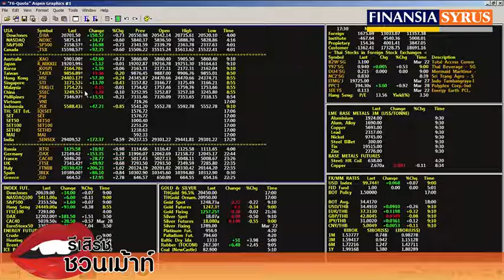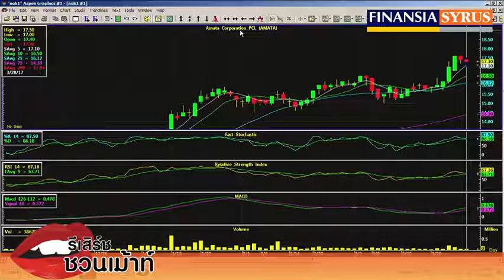รายการ รีเสิร์ชชวนเม้าส์ ช่วง Technical Today ประจำวันที่ 29 มี.ค. 2560